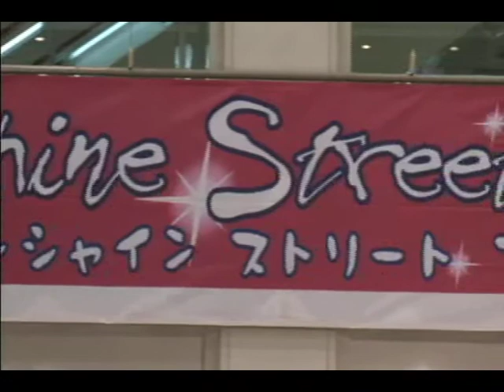Sunshine Street Stage vol.15〜SSSからスターをつくろう！〜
アクトリーグエクスパンド『パッション大行進』